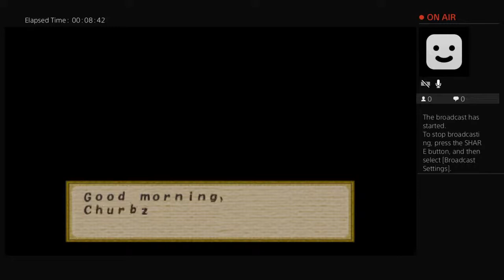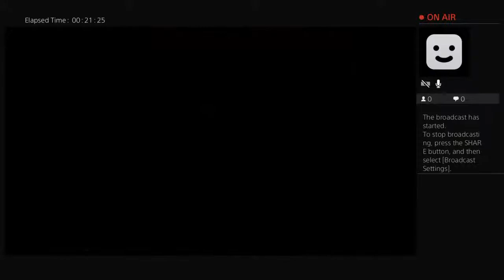Hare vast Muun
I doz da farmunz